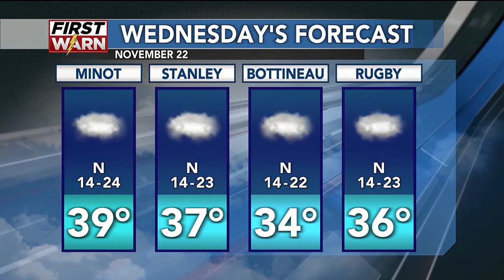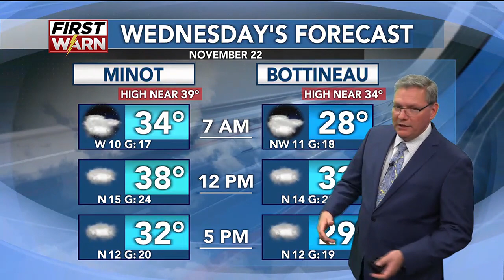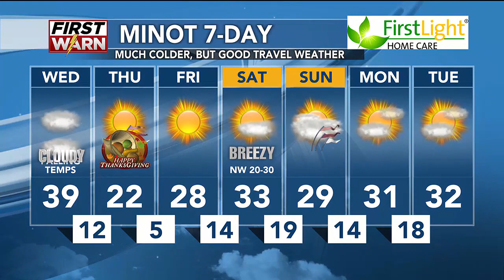KMOT First News at Six Weather 11/21/23